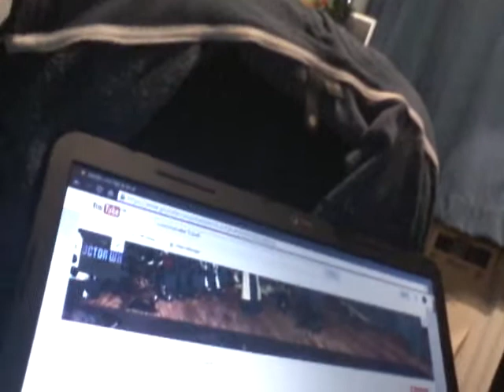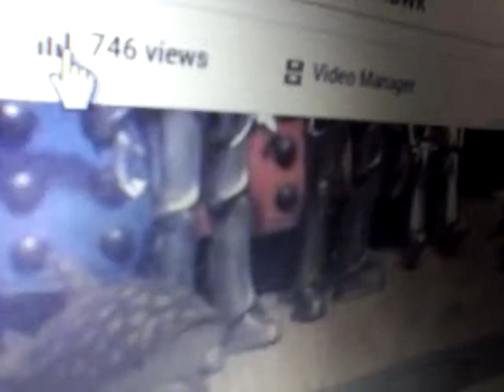A nightmare within overview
Shout out to commander Hawk